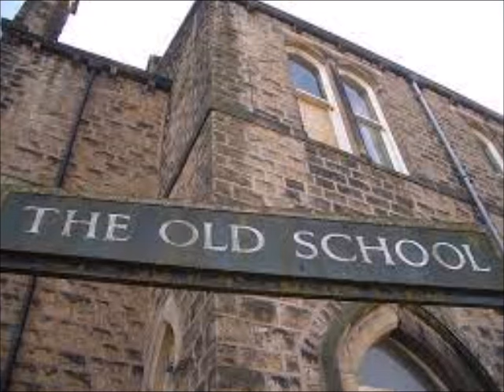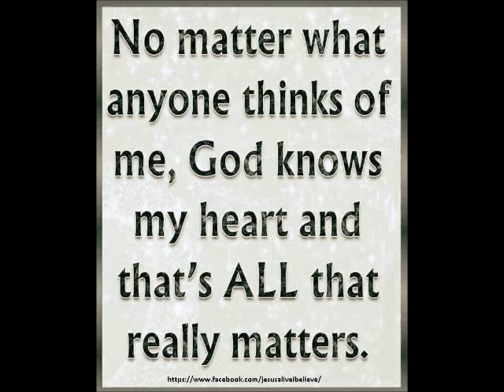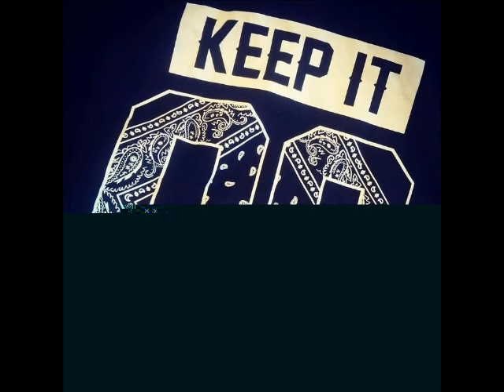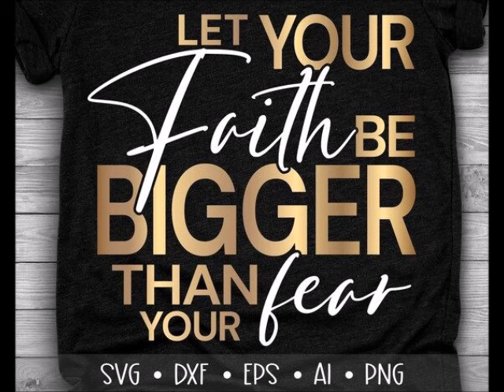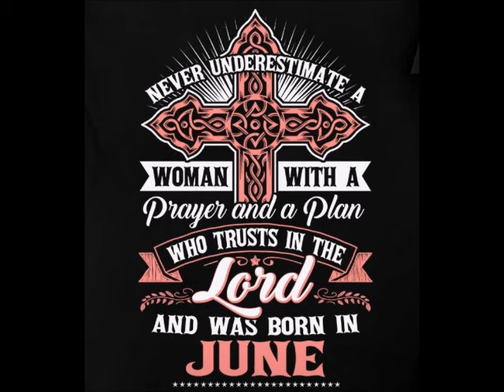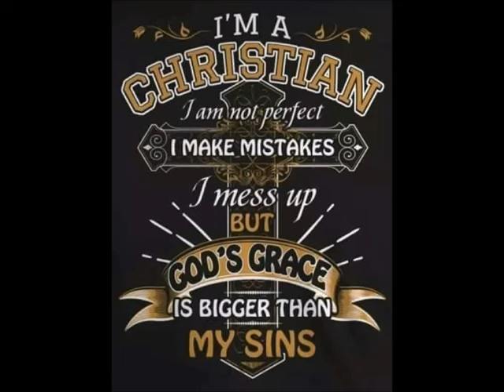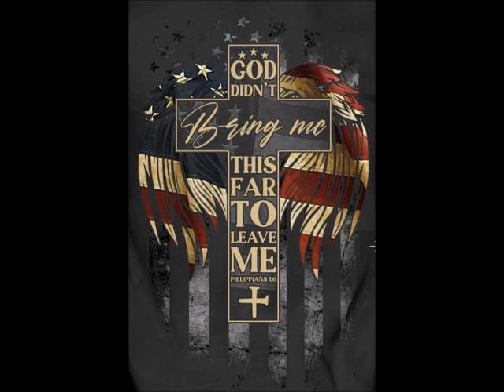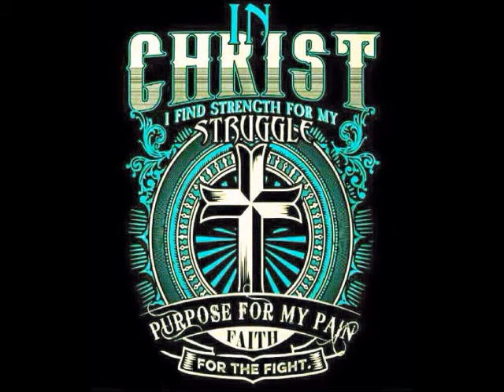Anthony Arena.. Freestyle 2024 Donation Mix by Mika & DJ Tony Torres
THANK YOU ANTHONY FOR DONATING MORE THAN ONCE TO HELP FEED THE HOMELESS. IT IS HIGHLY APPRECIATED AND USED TO BUY THEM FOOD.. GOD BLESS YOU AND YOUR FAMILY.